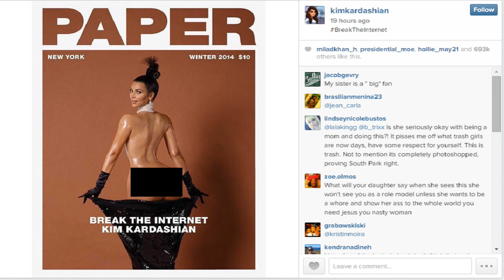Kim Kardashian Tries to BreakTheInternet with Her Ass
Kim Kardashian appears in a nude cover for her BreakTheInternet campaign. It's the battle of the butt cheeks. I'm taking Maliah Michel. Who you got?